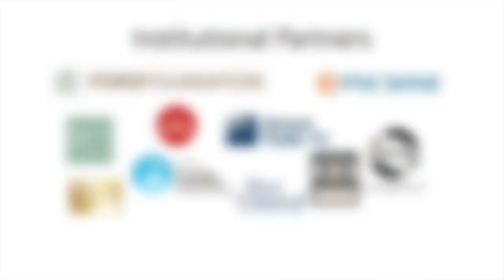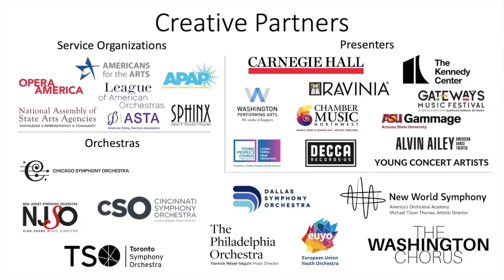Laurie Carter on Arts Engines with Aaron Dworkin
Laurie Carter, President of Lawrence University, speaks to the importance of the arts in higher education and society.